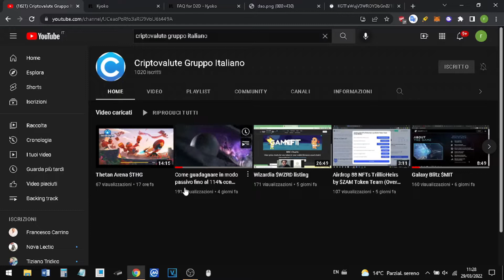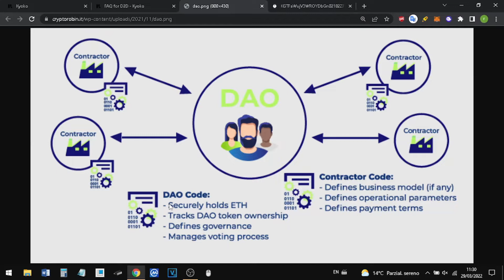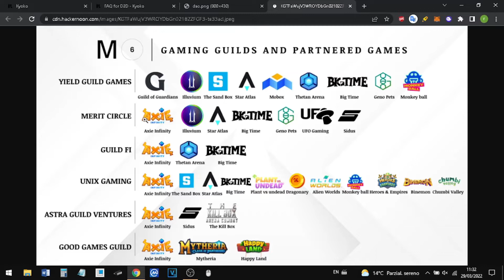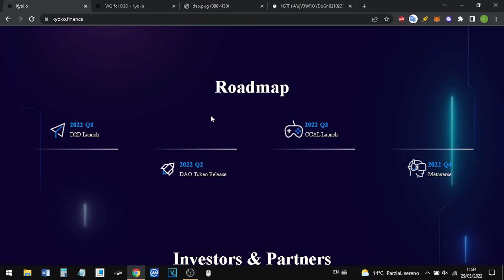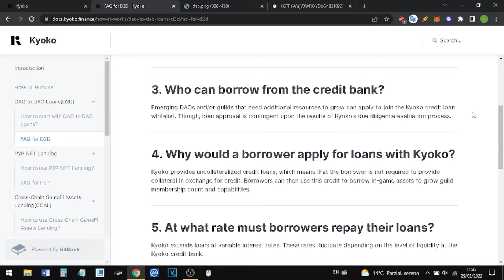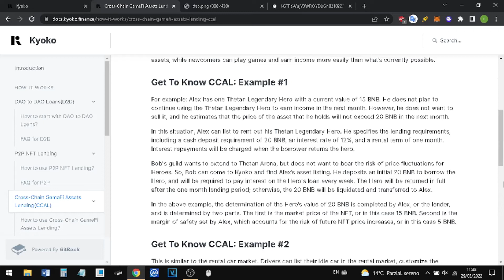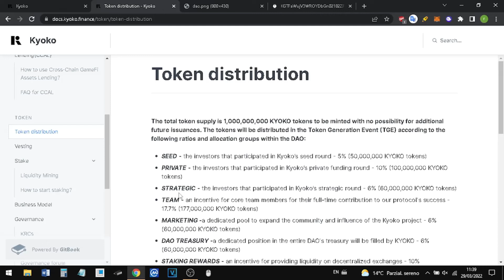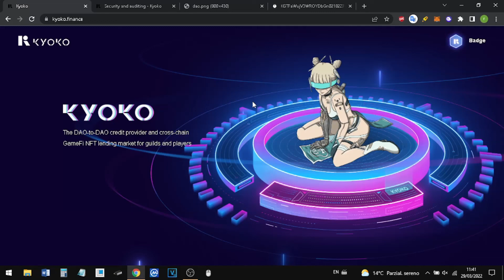Kyoko $KYOKO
La community n.1 per chi vuole investire e guadagnare con le crypto partendo da ZERO